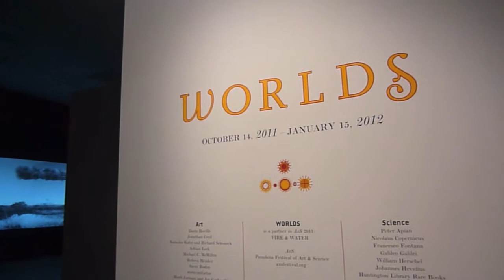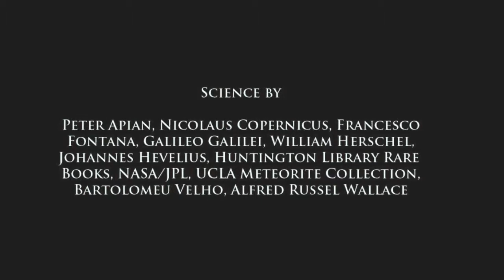WORLDS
IF  YOU  GOOGLE  the  phrase,  "world  of,"  you'll  find  every  possible  affinity  --  from  the   world  of  sports,  to  the  world  of  business,  to  fly -- tying  or  Feng  Shui,  to  crime,  art  and   politics.  It's  endless.  We're  surrounded  by  worlds  of  the  intellect  and  worlds  of  the   imagination.  We  live  in  the  worlds  of  our  own  making,  swirling  competing   overlapping  demanding  worlds  of  our  existence,  sometimes  trailing  behind  us   worlds  of  difference  or  worlds  of  doubt,  worlds  of  fun,  or  worlds  of  trouble  --  but   we  only  live  on  one  world.  Earth.  Not  a  conceptual  grouping,  but  a  physical  thing  --   not  a  metaphor,  but  a  terra  firma.  A  rocky  planet  that  by  the  scale  of  things  cosmic,   bears  a  virtually  non -- existent  veneer  of  living  organisms  and  their  civilizations.   There  are  other  planets  nearby,  other  worlds  to  complement  the  ephemeral  worlds   of  our  mind  --  physical  worlds  of  mystery  and  a  strangeness  more  real  than   anything  imagined.  These  are  the  worlds  of  WORLDS.